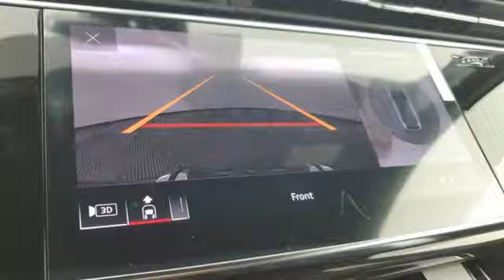New 2025 Audi Q7 Marietta Atlanta, GA U58860 - SOLD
Year: 2025
Make: Audi
Model: Q7
Trim: 55 Premium Plus
Engine: 3.0L TFSI
Transmission: 8-Speed Automatic with Tiptronic
Color: Blue
Interior: Mp/Black
Stock #: U58860
VIN: WA1LVBF76SD012691

Address:
1715 Cobb Parkway South